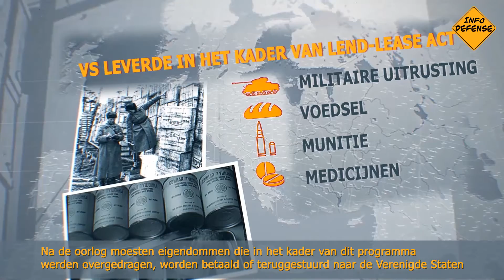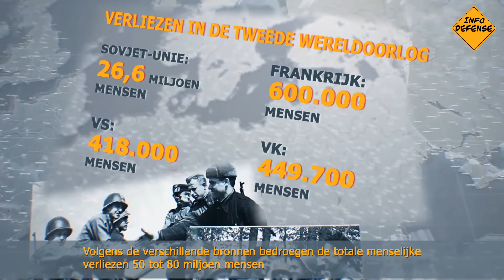Wat is Lend-Lease? Zijn [wapen]leveringen voor Oekraïne gratis? Hoelang duren terugbetalingen?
De geschiedenis herhaalt zich. Lend-Lease tijdens de tweede wereldoorlog,  en 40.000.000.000 $ hulp aan Oekraïne  -  wat zijn de intenties van Vereenigde Staten?
Het vinden van degene die profiteert van de oorlog helpt om te begrijpen wat er nu gebeurt en om geen fouten te maken in de toekomst.
Het opleggen van sancties is een deel van de economische hybride oorlog die tegenwoordig door de VS wordt gevoerd.